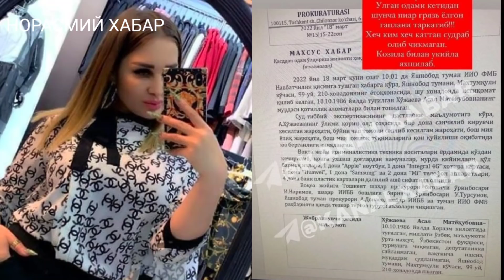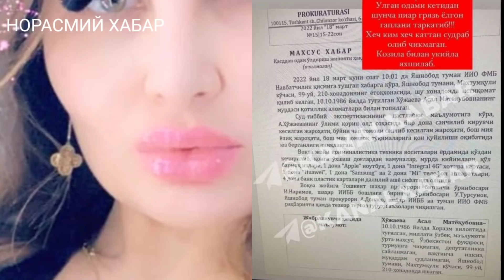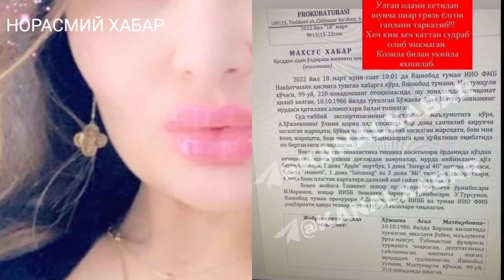АСАЛХОНЕ ХАКИДА СИЗ БИЛМАГАН СИРЛАР...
zapal 2021
kino 2021
zapallar 2021
кодирхон 2 мавсум
yor yor ko'rsatuvi
hind kino uzbek tilida 2021
кино узбек 2021
bravo 2021 konsert dasturi to'liq
дизайн жамоаси 2021
seksenler videolar uzbek tilida
ёр ёр курсатуви
хинд кино узбек тилида 2021
уз кино 2021 янгилари
дайди кизнинг дафтари
мардикор аёл 25 серия
cekic 2020
мардикор аёл сериал
qodirxon 2 fasl 43 qism
prikollar 2021
qodirxon 2 fasl
булунгур янгиликлари 2021
баходир брат
калпок 2021
o'zbek kino 2021
янгиликлар 2021 бугунги
bulungur yangiliklari
узбек кино 2021
узбек кино
uzbek kino 2021
kino 2021 uzbek tilida
запал янги 2021
миллион 2021 концерт дастури
tarjima kinolar 2021 uzbek tilida
фохиша киз узбекистонда охирги янгиликлар
million 2021 konsert dasturi to'liq
million 2021 jamoasi yangi
запал узбекистонда 2021
sayfulloni izlab
sekiseki video uzbekistan airways
кодирхон 2 мавсум 43 кисм
zapal 2021
kino 2021
zapallar 2021
кодирхон 2 мавсум
yor yor ko'rsatuvi
кино узбек 2021
дизайн жамоаси 2021
ёр ёр курсатуви
дайди кизнинг дафтари
cekic 2020
мардикор аёл сериал
prikollar 2021
qodirxon 2 fasl
булунгур янгиликлари 2021
баходир брат
калпок 2021
o'zbek kino 2021
янгиликлар 2021 бугунги
bulungur yangiliklari
узбек кино 2021
узбек кино
uzbek kino 2021
запал янги 2021
запал узбекистонда 2021
sayfulloni izlab